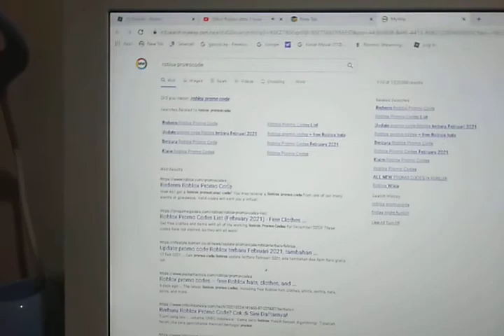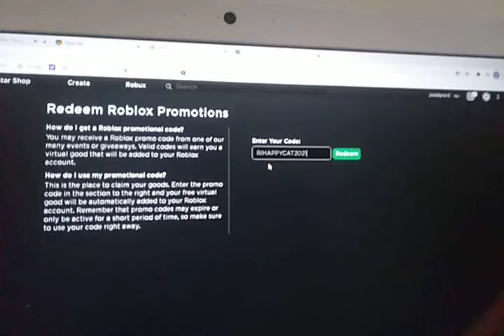How to get Arctic Ninja Cat